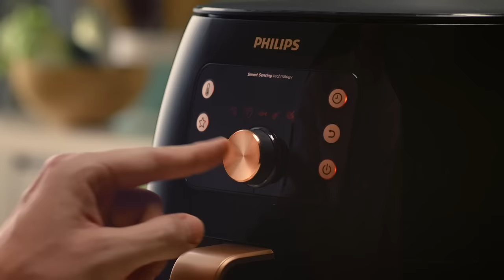Be a smart chef with the Philips Airfryer XXL.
Achieve perfect results at the touch of a button!
The Philips Airfryer XXL does the thinking and cooking for you. With Smart Sensing technology, it is the only Airfryer that automatically adjusts time and temperature during cooking for perfectly cooked dishes.
You can fry, bake, grill, roast and even reheat.
Get access to hundreds of recipes in the NutriU app too.